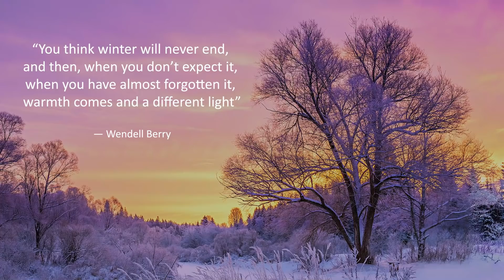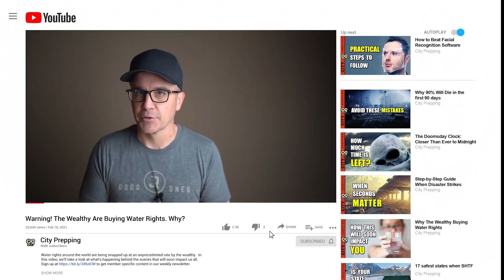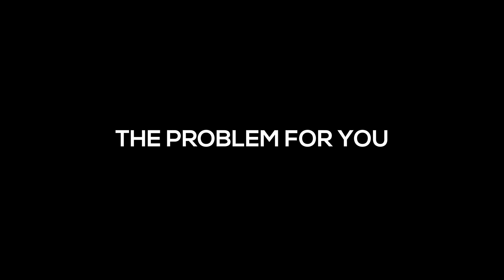Warning! This Winter May be One of The Worst in Years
Climatologists, meteorologists, and scientists are warning that the winter of 2022 may be brutal winter.  What's causing this and what can you expect? to get member-specific content in our weekly newsletter.